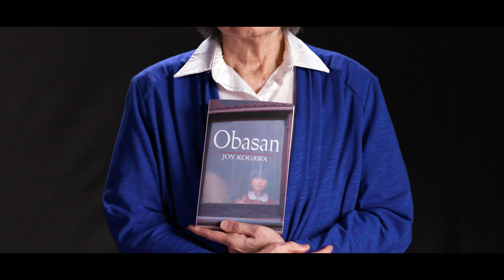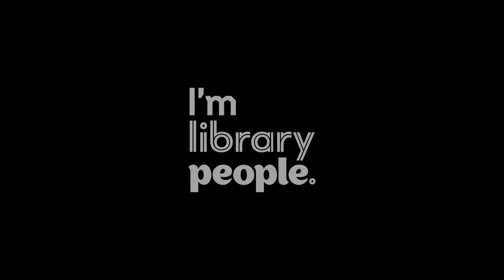I'm Library People Documentary Short in Support of Biblio Bash!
Author Joy Kogawa, broadcaster George Stroumboulopoulos, and Ontario Court of Justice Judge Donald McLeod share their passionate TPL stories. Directed by Official Pictures.